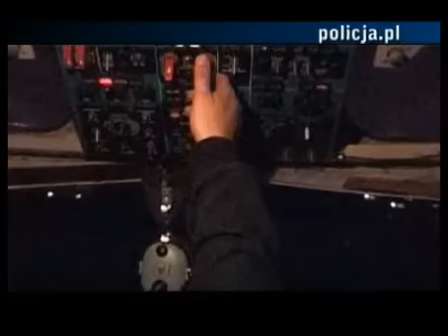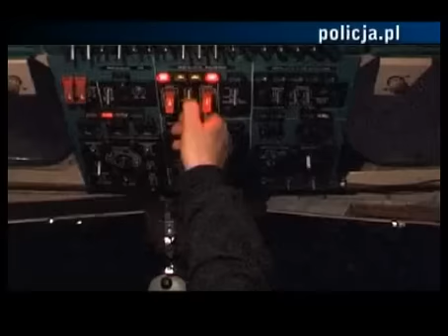Nocny patrol policyjnego śmigłowca nad Świniarami